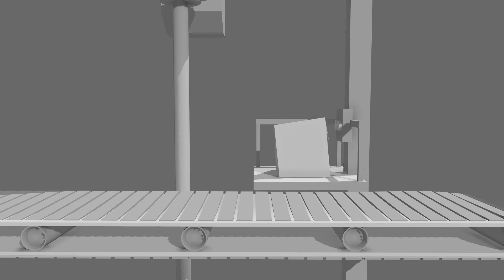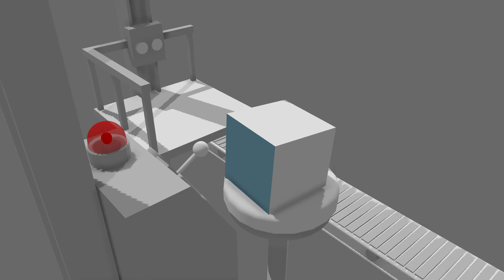Cube Animation - HKU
Christmas themed cube animation
by Luc Wervenbos